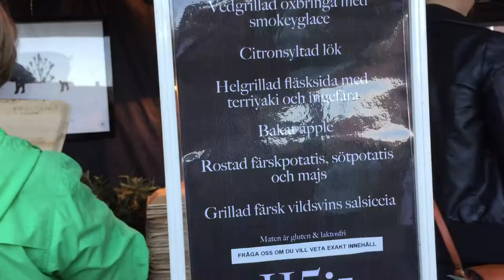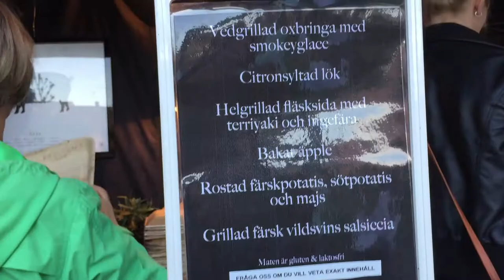Matfest Skellefteå (Food Festival Skellefteå)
Copyright
Food festival in Skellefteå yearly take place in end of August is now the single largest event in northern Sweden. The intention is to offer visitors an appetite festival and food industry a meeting place.
The business is run non-profit and the purpose of the food festival to promote the regional food culture and its stakeholders, to contribute to the development of food industry and promote the attractiveness of the region.
The food festival is to create a reason to travel to Skellefteå, both for the returnee and tourists.
Food festival is more than just food. During the four days served also entertainment, activities and workshops.